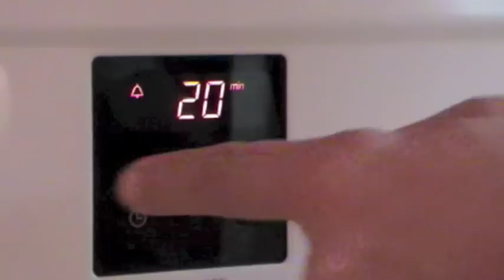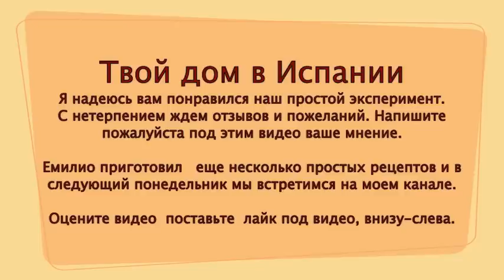Жизнь в Испании / Рецепты от Коста дель Соль - Дорада с лимоном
Кулинарные традиции Испании.
Емилио - готовит сам, для Вас.
Можно приготовить на любой кухне.
Самые простые рецепты с Коста дель Соль.
Дорада с лимоном.
Дорада
Лимон
Соль
Перец